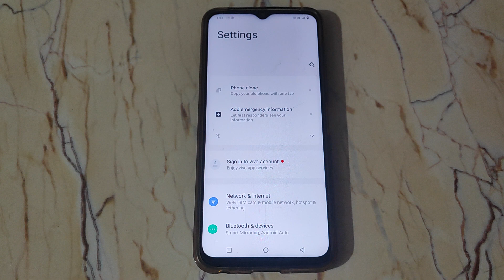How to change Date in Vivo Y90 Mobile setting